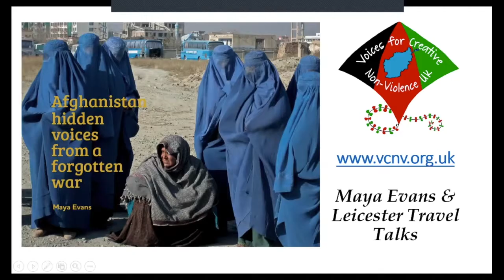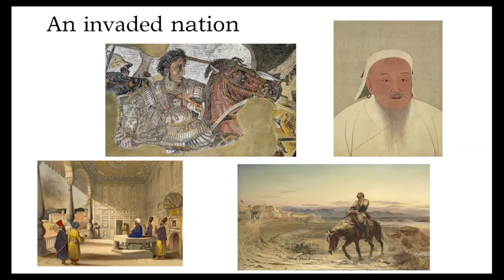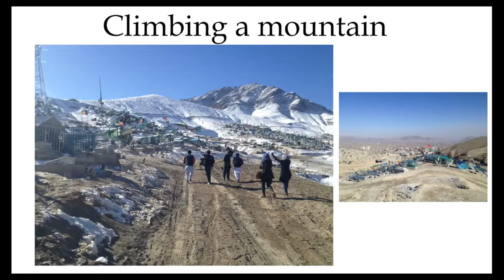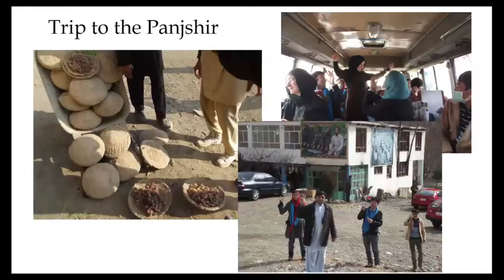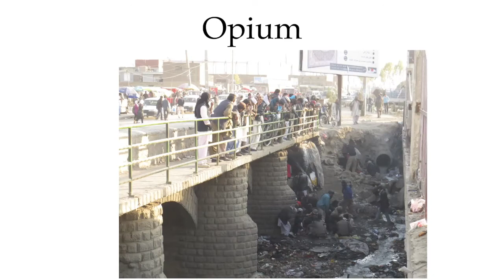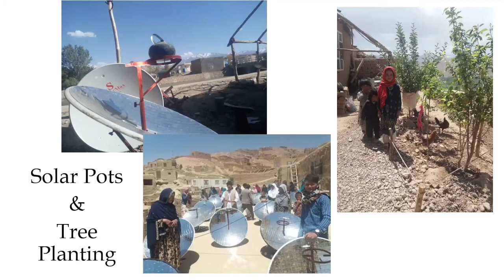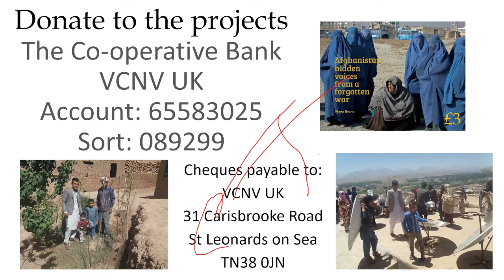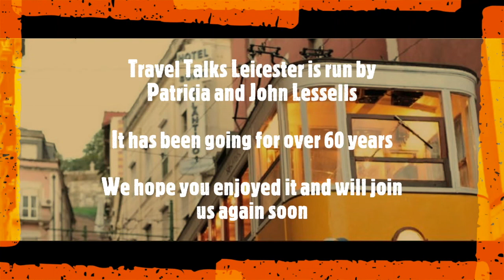Hidden Voices from a Forgotten War | Maya Evans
Afghanistan